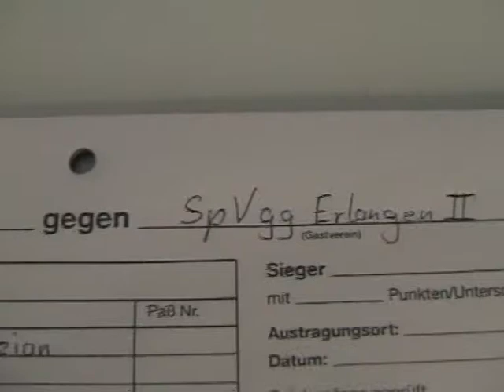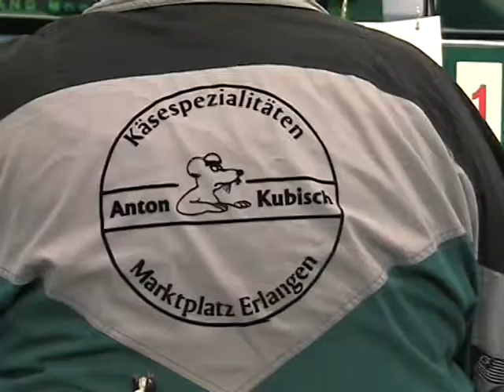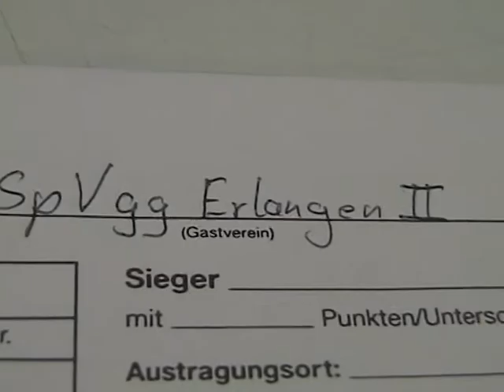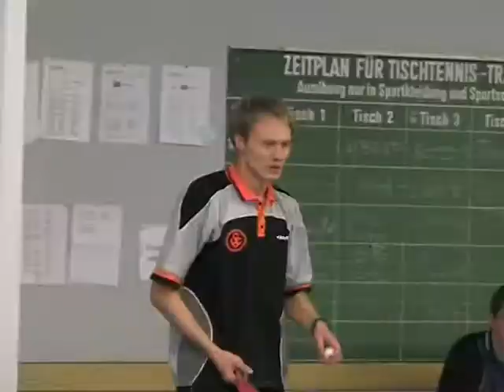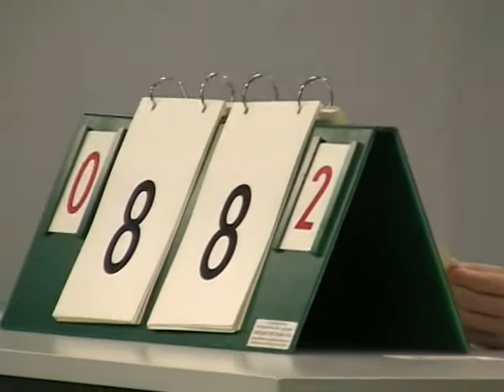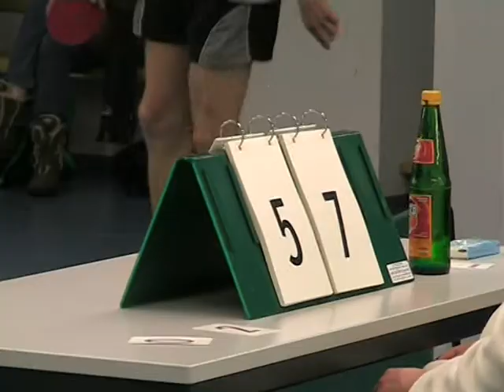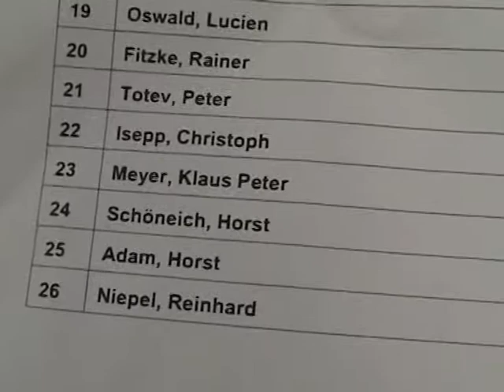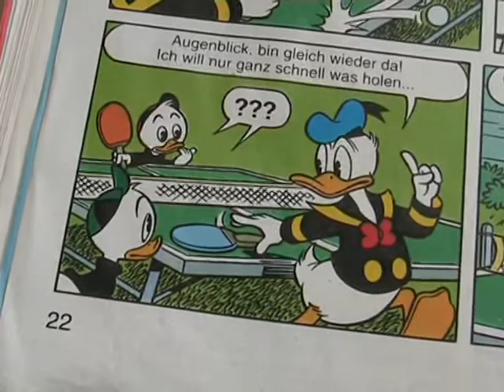Tischtennis 20051126 SGS Erlangen 1 Spvgg Erlangen 2 Ritscher Kramel Herbst Peter Cao